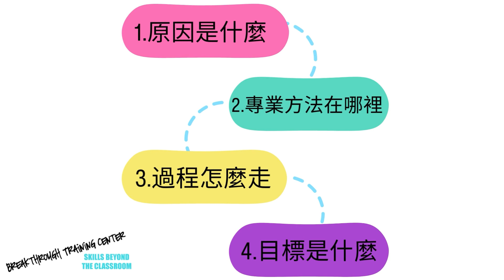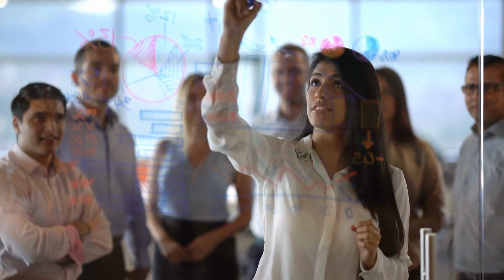豪杰如何引導學生,主攻申請藤校和頂尖私立大學,憑藉個人能力,By Merit Basis,獲得高額獎學金! | 申请美国顶尖大学 (3)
豪杰如何引導學生,主攻申請藤校和頂尖私立大學,憑藉個人能力,By Merit Basis,獲得高額獎學金! | 申请美国顶尖大学 | 申请美国顶尖大学 (3)
周主任聯係方式 | 豪杰訓練中心